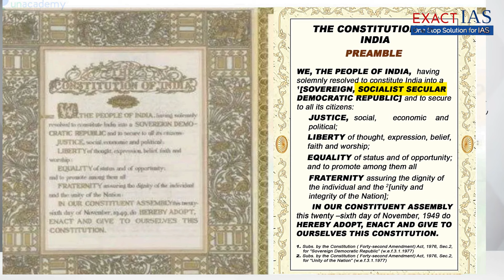Indira Gandhi ग़लत थीं ?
One day I will move a PIL that inclusion of Socialism and Secularism is unconstitutional. I have a secret legal weapon for it. ~ Subramanian Swamy

Swamy in his petition had said that the two words, inserted in the Preamble through the 42nd Constitution Amendment Act of 1976 during the Emergency, violated the basic structure doctrine enunciated in the famous Kesavananda Bharati judgment by the 13-judge bench in 1973, by which Parliament's power to amend the Constitution was barred from tinkering with the basic features of the Constitution.

Why this words Socialism and Secularism were added ?